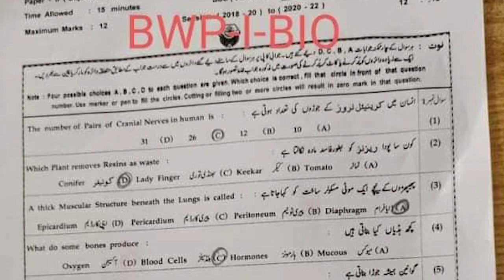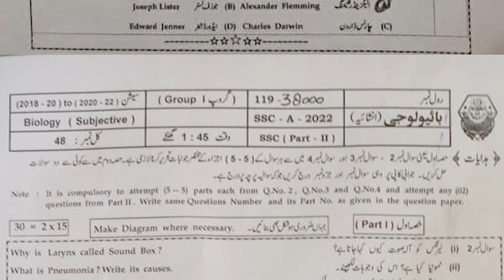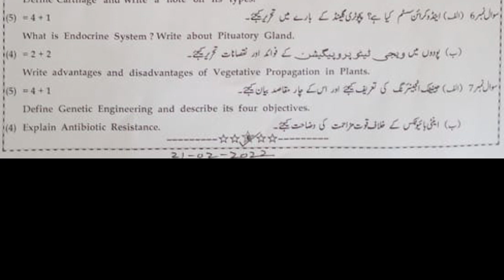Bahawalpur Board 10th Class Biology First Time Paper 2022 - Matric 10 th Bio BISE Bahawalpur Morning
Bahawalpur Board 10th Class Biology First Time Paper 2022 | 10th Biology Morning Shift Paper Bise Bahawalpur

10th Biology  Board Paper 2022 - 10th Biology Guess Paper - 18 May 2022 Biology Paper